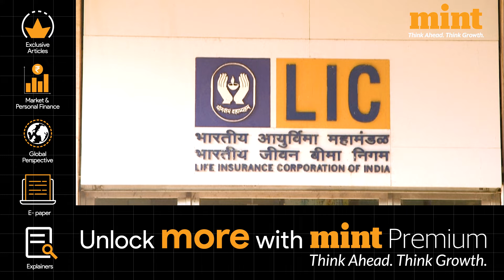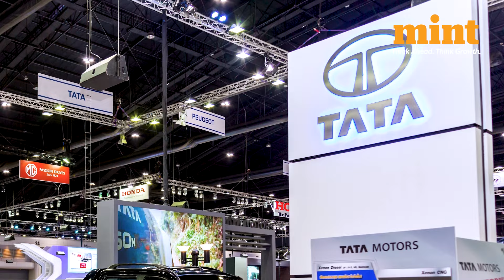Hyundai Motor India's IPO; What Should Investors Keep In Mind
Hyundai IPO Allotment Date | Hyundai Motors IPO | Hyundai Motors IPO Dates | All About Hyundai Motors IPO | Hyundai Motors IPO Analysis | Hyundai Motors IPO Details

Hyundai Motors's initial public offer (IPO) will open for public subscription on October 15.

The automaker has also fixed a price band of Rs 1,865-1,960 per share for its mega Rs 27,870-crore IPO, which will surpass LIC's initial share sale of Rs 21,000 crore to become the biggest ever

The ₹27,870 crore IPO will be listed on both BSE and NSE. Hyundai Motor India was commanding a grey market premium (GMP) of merely Rs 65 per share, suggesting a miniscule listing pop of just 3 per cent to the investors, above the higher end of the price band.

Hyundai India Gets SEBI Nod for A $3Bn IPO; All You Need To Know About Hyundai IPO

Maruti, Hyundai See Sales Dip | Here’s Why Car Sales Saw A Steep Decline Of 19% In September…

Trying to understand how Mutual Funds can help optimise your portfolio? Stop right here! Check out 'Mutual Funds Demystified' - a new coffee table book from Mint, authored by Neil Borate & the Mint Money team.